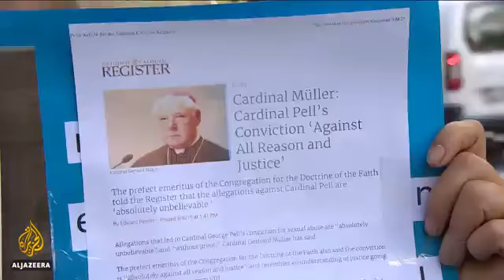Cardinal George Pell Sentenced (Al Jazerra)